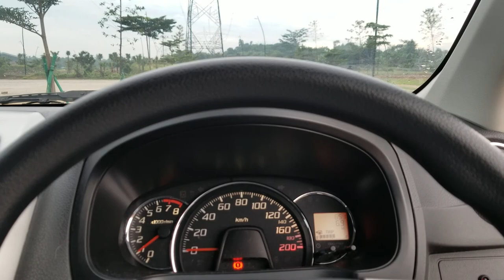Running Footage Galaxy Note 8 FHD 60FPS + Gimbal Moza Mini Mi & Gemboel The Chihuahua - 4 March 2019